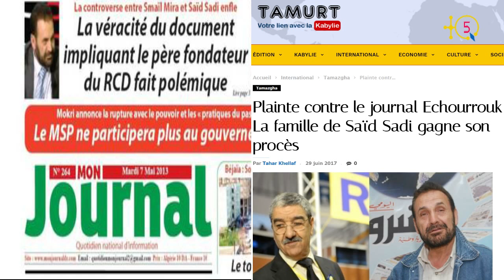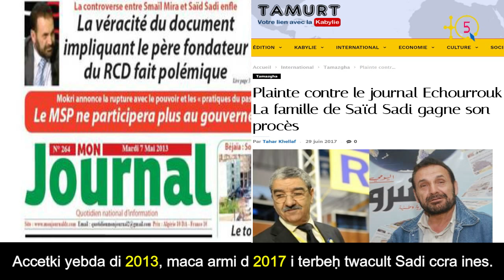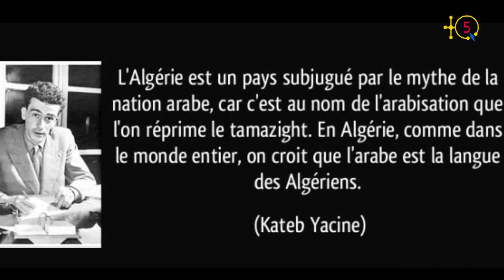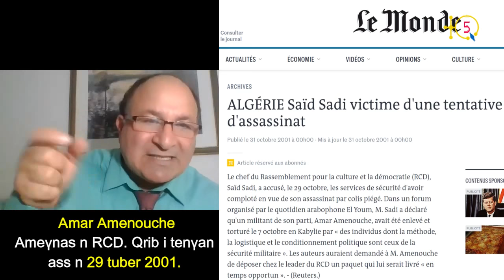La Soummam incarnée par Dr. SADI intente un procès contre l'alliance islamo-militaire.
Uṭṭun 49 n tesgilt Assenqed d tasleḍt d tawwast n Dr. Said Sadi i d-yeffγen ass n 27 cuṭember 2020 s wezwel: " Capitaine Aboud ".

Numéro 49 de l'émission Assenqed de TQ5 est consacrée à l'analyse de la contribution de Dr. Said Sadi du 27 septembre 2020 et intitulée : "Capitaine Aboud ".

TQ5 Media